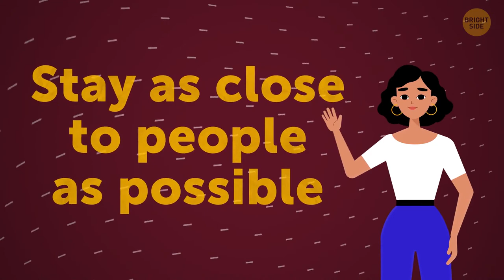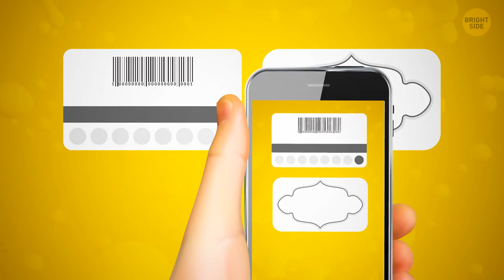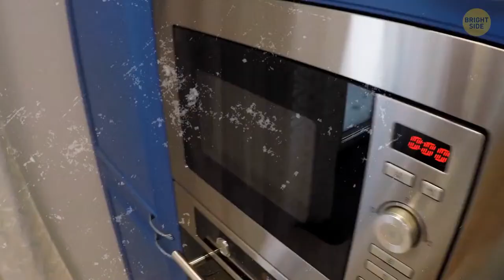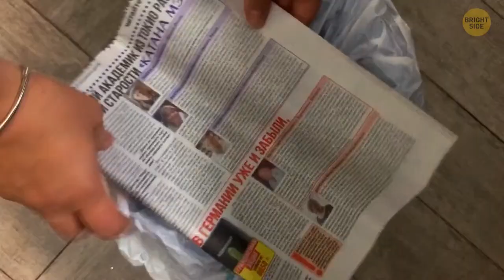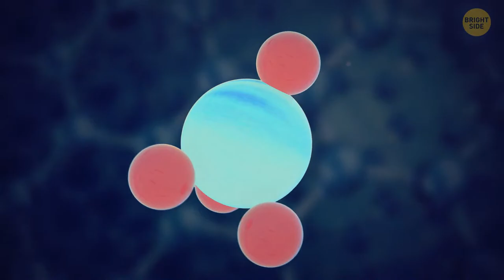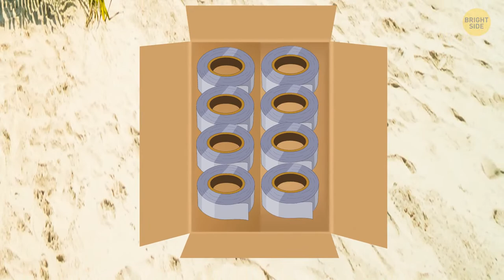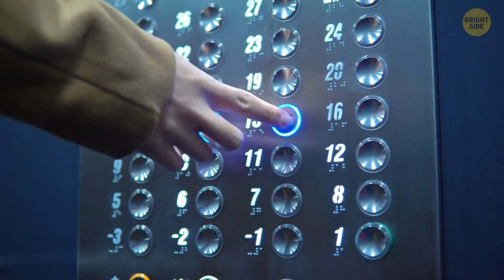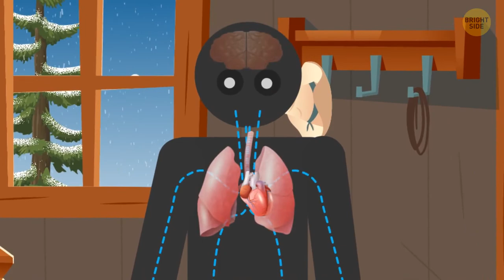50+ Tips for Situations When Seconds Count